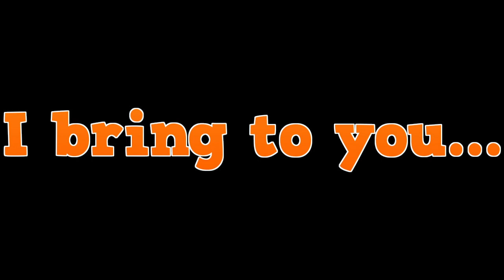Doomfist Me Daddy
Doomfist is shit and so is this video.